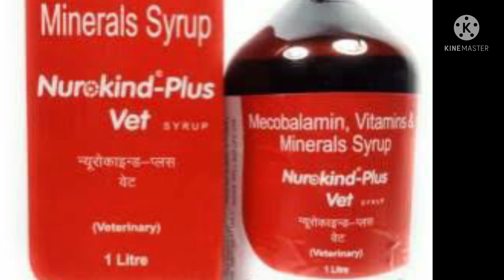बकरियों से अच्छा दूध और तंदुरुस्त बच्चे केसे लें? Bakron ka weight gain jaldi aise karen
आसानी के साथ बकरी की डिलिव्री
तंदुरुस्त बच्चे और ज़्यादा संख्या में
अच्छा weight gain लेने के लिए दें

Beetal Goat farming at your Rooftop.
बकरी पालन घर की छत से शुरू करें
दाना मिश्रण और गेहूं के भूसे का सही उपयोग
Milking beetal goats and cute baby kids for sale
Learn Goat farming and feed mangement tips
Weight gain secret
How to sell goats In Bakra Mandi?
Farming success secret
Bakre ko mota karne ka tarika @rooftopgoatfarm

बकरी पालन घर की छत पे शुरू करने के लिए